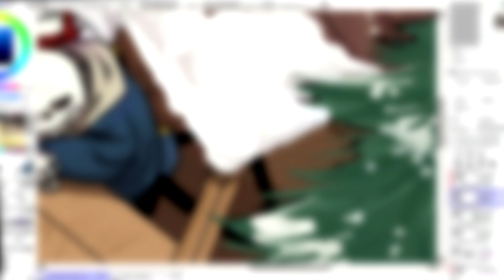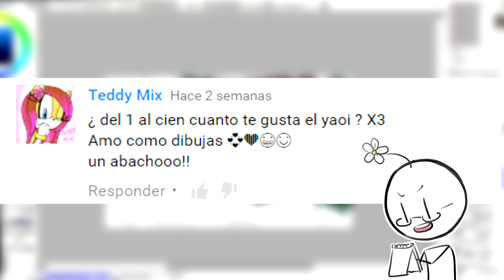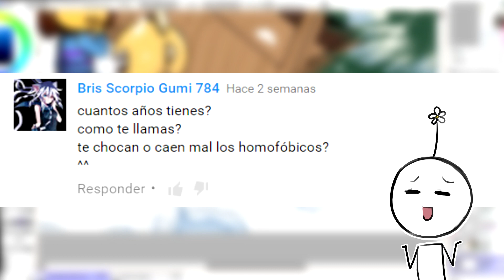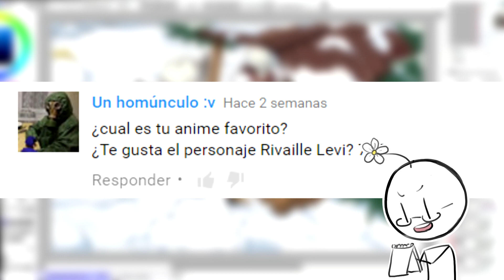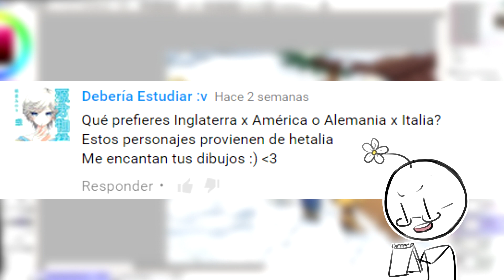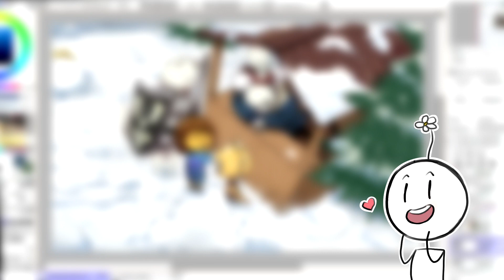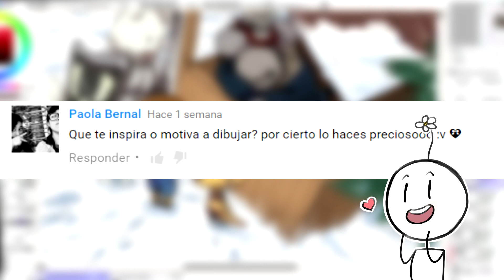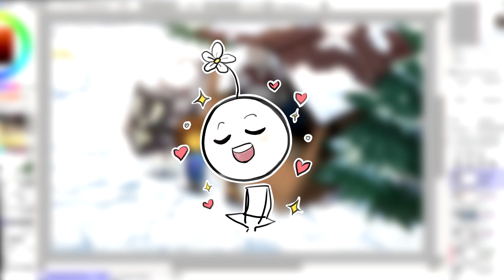Hablando de Yaoi // ESPECIAL +10K SUBS [Ahora... YAOI]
Muchas gracias florecillas!!! Llegaron mas preguntas de las que espere, asi que trate de responder las que mejor representaban a la mayoria. (L)
Lo siento por la tardanza, problemas tecnicos. No tengo microfono xD ya se imaginaran como saque el audio...ufff que leseo.
// Abreme ===( ͡° ͜ʖ ͡°) //
Tiempo:
Programa: PainttolSAI
Tablet Gráfica: (Una humilde) Genius i608
Programa para grabar: Camtasia Studio 8
Programa para editar: Sony Vegas Pro 13